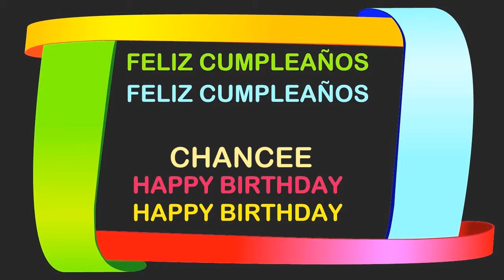Chancee Birthday Postcards & Postales